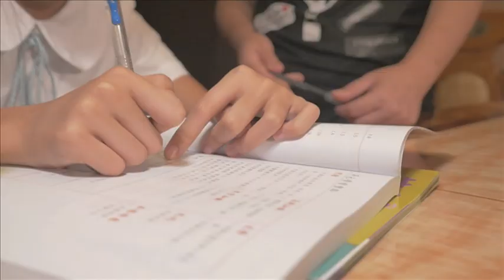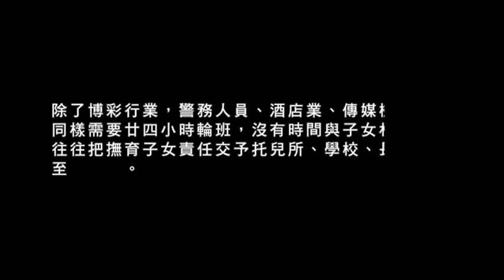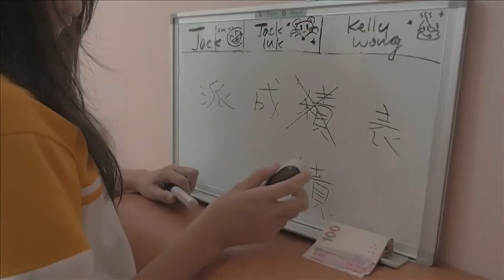「孩子的呼喚」短片及攝影比賽參賽作品-出租母親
參賽組別:Double J
作品註解:在澳門這繁華城市,雙職家庭因為工作需要而缺乏家庭關愛,以致有些家庭中的孩子跟工人相處的時間較多,諷刺到底誰是假媽媽,極為可悲。